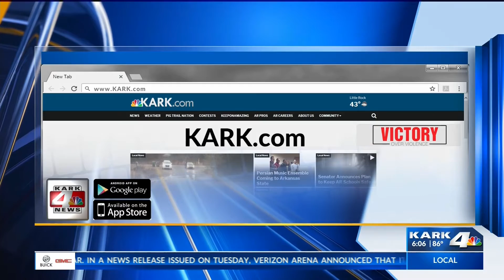ADH Investigating Restaurant Illness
JJs customers report getting sick from eating there